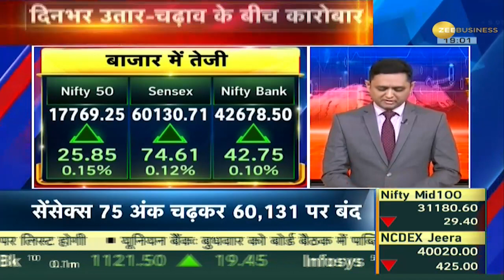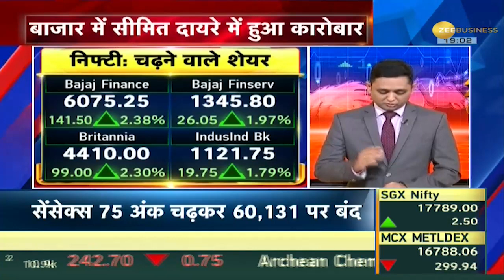News 360: Umesh Pal Murder से पहले शूटर्स से मिली थी Shaista | देखिए आज की तमाम बड़ी खबरें | Zee Biz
There has been a big disclosure regarding the Umesh Pal murder case. Shaista Parveen met all the shooters just a day before the murder at Chakia House. Watch today's top news on News 360.

उमेश पाल हत्याकांड मामले को लेकर बहुत बड़ा खुलासा हुआ है. चकिया वाले घर पर हत्या के ठीक एक दिन पहले सभी शूटर्स से मिली थी शाइस्ता परवीन. देखिए News 360 में देश-दुनिया से जुड़ी तमाम बड़ी खबरें.

Zee Business is India's Number 1 Hindi business news channel. It's your channel for profit and wealth. Watch Live coverage of Indian markets - Sensex & Nifty, also for expert insights and advice from our team of experts.